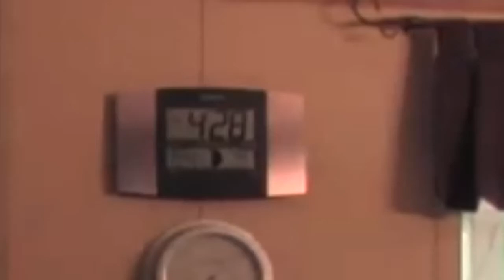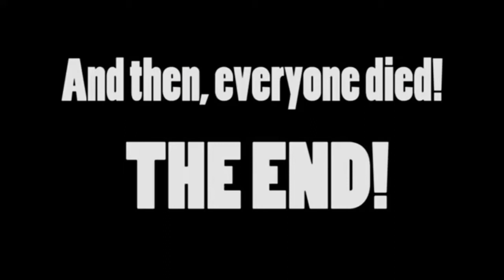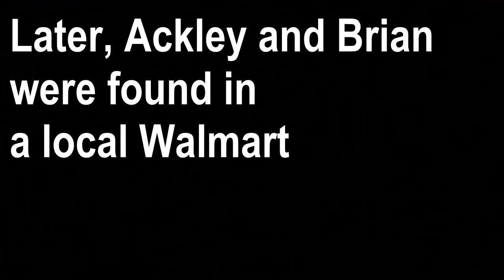Ackley Attack Overview: The Last One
road house